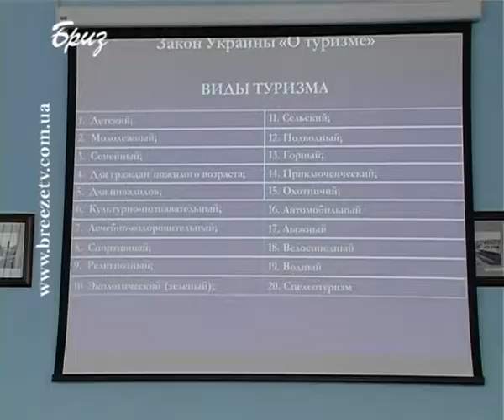НАРАДА В СЕВАСТОПОЛЬСЬКІЙ АДМІНІСТРАЦІЇ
Незважаючи на те, що літо ще не скоро місто вже готується до організації та проведення туристичної діяльності. З цієї нагоди у Севастопольській МДА відбулась нарада за участю керівництва влади міста, МНС, МВС, лісного господарства, міських служб та об'єктів господарської діяльності.